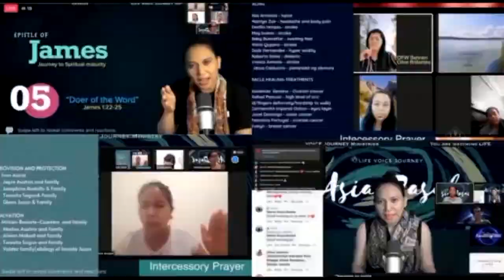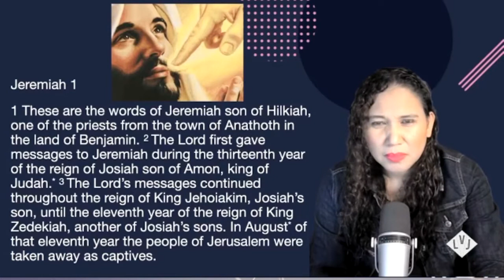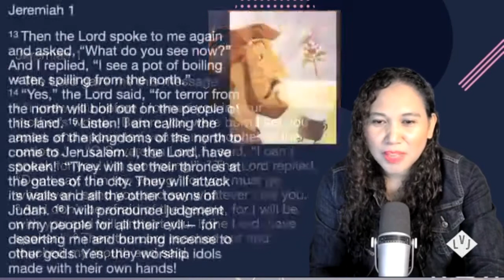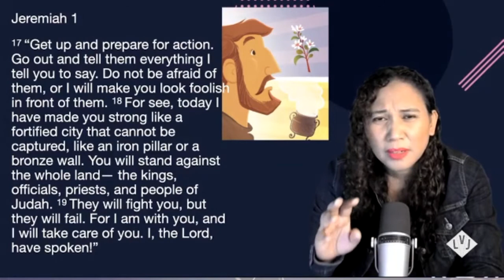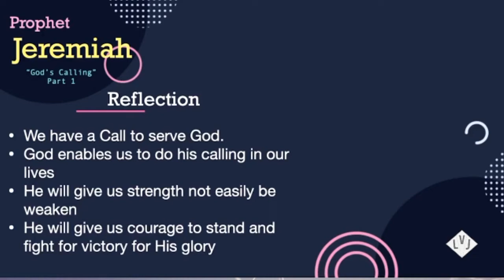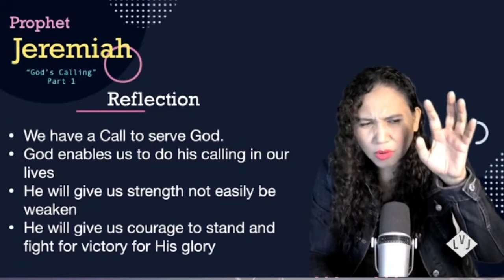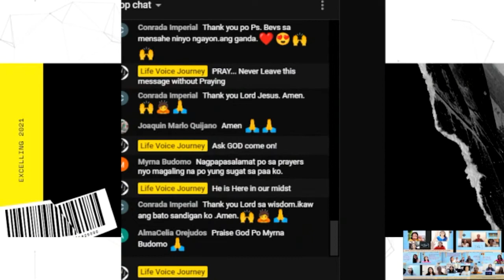LVJ Philippines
Life Voice Journey
International DASAL

The Message of the Prophet Series
Prophet Jeremiah - God's  Calling
Enjoy the presence of GOD in you prayer time.

Excelling 2021 LVJ!!!

 Click the link to Give/Pledge-Tithes-Offering
 Bless the ministry

Basic Steps to your New Faith Journey